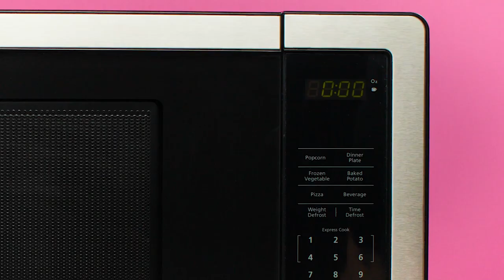The different ways to use Cake Drip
Our Cake Drip has been a product of choice in the world of cake design since 2019. It is easy to use, whether you are a beginner or advanced cake artist.

Before using our Cake Drip, your cake must be cooled (at least one hour in the refrigerator). Your cake can be covered with buttercream, sugar paste (fondant), or ganache.

Steps :
- Remove the lid and the aluminum safety seal. Make sure there is no aluminum residue left.
- Heat in the microwave for 30 seconds at high power. Read our additional tips, a little further down, for more details.
- Put the lid back on the bottle. Shake it well for 1 minute or until completely smooth.
- Apply to your cooled cake.
- Put your cake back in the fridge for about an hour to set the Cake Drip.

Two suggested methods for using our Cake Drip:
- Place a quantity of the product in the center of the cake and use an angled spatula to bring the product to the edge of the cake and create the drip effect.
- Squeeze your bottle to create each drip around the cake, then fill the center of the cake. - - Use an angled spatula to even out the top.

Some tips:
- If you have to use force to get the product out of the bottle, we recommend that you put your bottle (uncapped) back in the microwave for 10 seconds and shake well. Microwave strength varies from brand to brand.
- If your drip doesn't go down enough as you expect, you can add more before it is set.
- Clean the lid with hot water to remove chocolate residue when you are done using it.
- The remaining product can be reheated several times. Simply put the bottle back in the microwave for a shorter time. We suggest allowing it to cool completely between uses to avoid a grainy texture in the chocolate.
- If you don't have a microwave, you can heat your bottle in hot water.

Some facts about Roxy & Rich's Chocolate Cake Drip:
- Edible*
- No palm oil or by-products
- Made with real chocolate
- Available in 21 colours
- Gluten-free
- Vegetarian
- Nut and peanut-free
- Kosher
* As food safety standards vary from one country to the next, see product description on our website for more information.